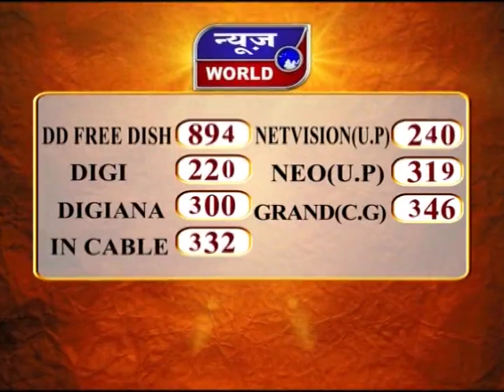News World - छग - रायपुर : राष्ट्रपति के नाम सौंपा ज्ञापन !